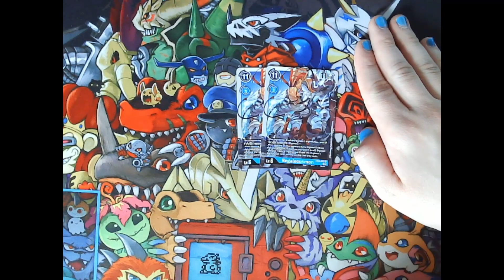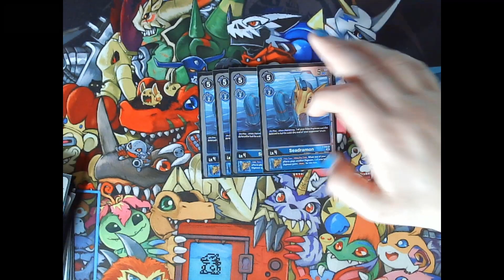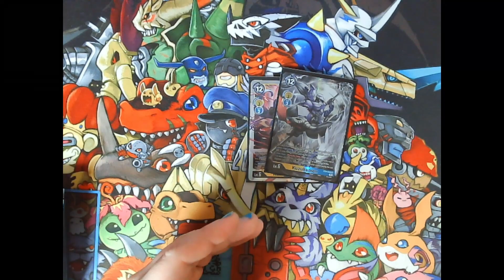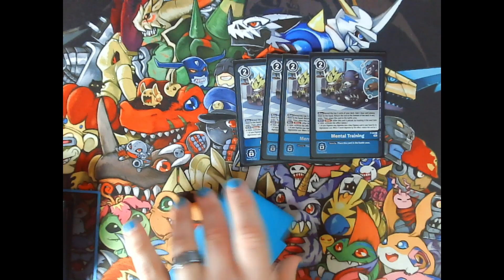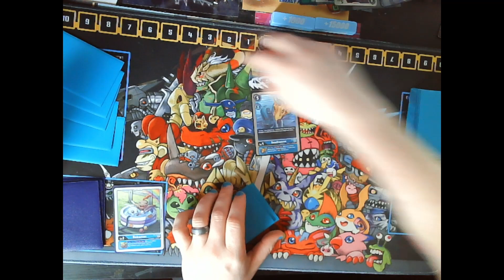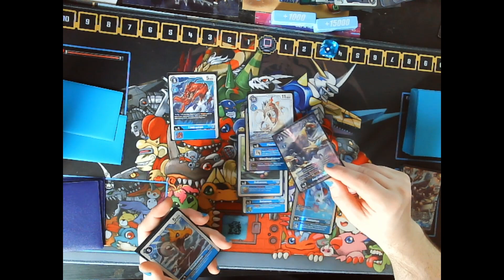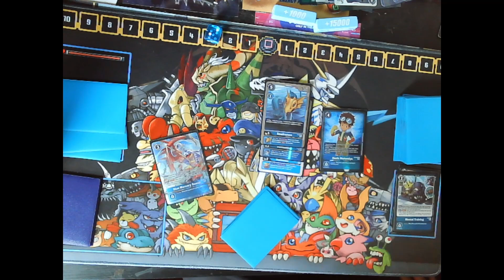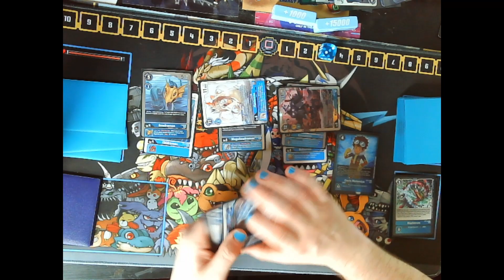Most Okayish Seadramon Deck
Seadramon my personal favorite and one I am glad I can play a full deck with now, May not be a high tier deck, but it's a lot of fun. Quick note while the BT14 Bukamon is a great card, after more playing and testing I would suggest to cut it for just the set of BT7 Bukamon

00:00 - Intro
00:08 - Deck Profile
12:05 - Shufffle & Test Hand
23:51 - Outro